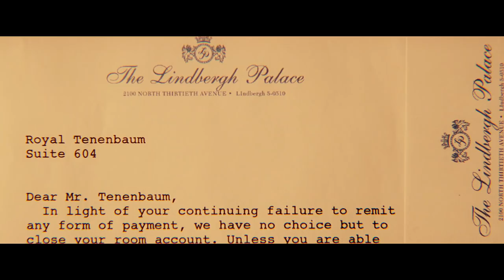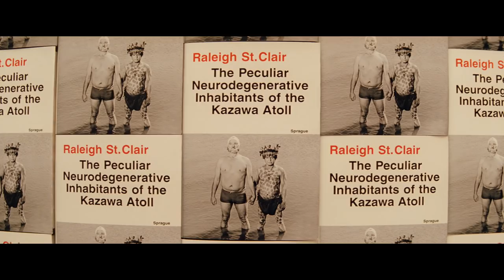Introducing the Tenenbaums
Three and a half minutes from Wes Anderson's 2001 film THE ROYAL TENENBAUMS.